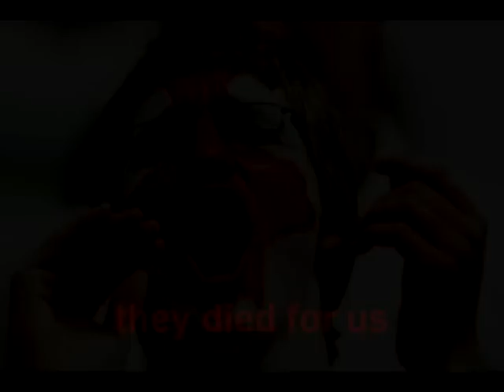Canada-Remembrance Day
A video in honor of Canadas Remembrance day. this was me and my freinds video presentation for school n november 11th please comment and rate. Enjoy